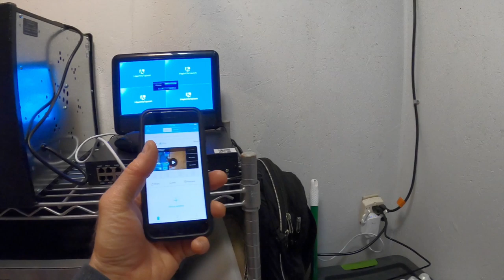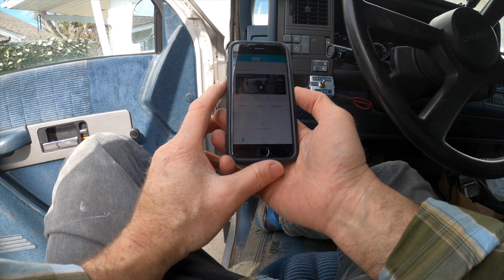Hand Dug Trench + Security Camera Install ➠ HD 23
What's in a job? Is it the money? The conditions in which you work? The value of the work that you do? Let's figure it out ...

The security system HeimVision HM541

✯ Amazon shop ➠